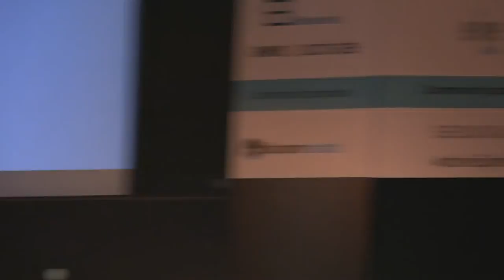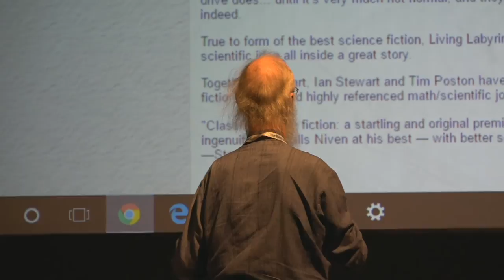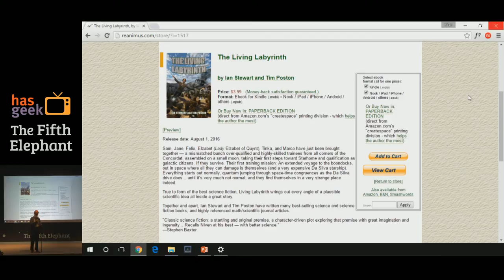Tim Poston introduces his new book with Ian Stewart, The Living Labyrinth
Tim Poston, a previous speaker at The Fifth Elephant, recently co-authored a science fiction book. We asked him to tell us about it.

This talk was recorded at The Fifth Elephant 2016, India's premier data analytics conference.